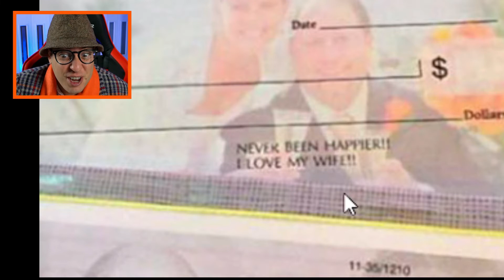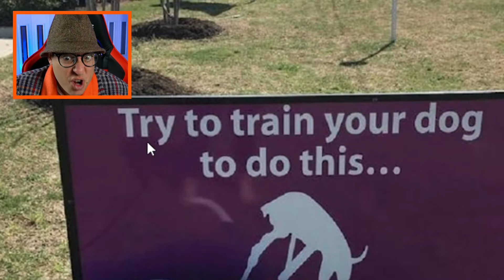LE PICCOLE VENDETTE PIÙ DIVERTENTI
Le piccole vendette più divertenti! Persone che si vendicano contro qualcuno, e i risultati sono esilaranti!
🛒 Visita il mio STORE UFFICIALE
✅ Visita il mio SITO UFFICIALE